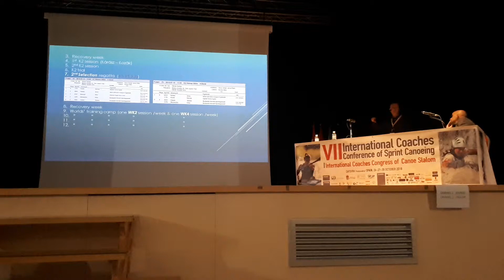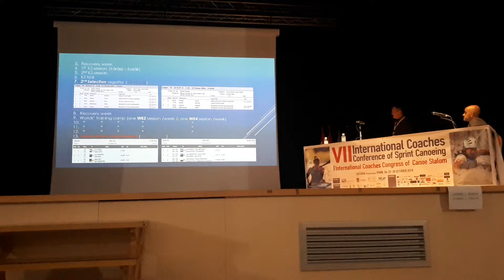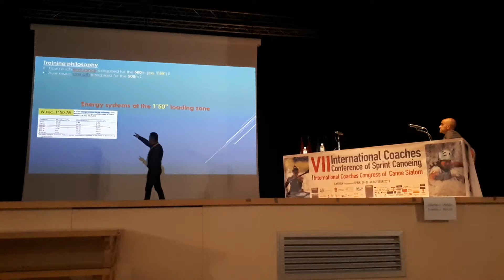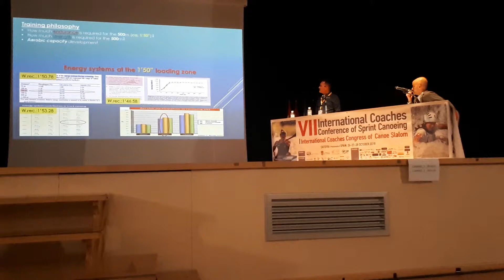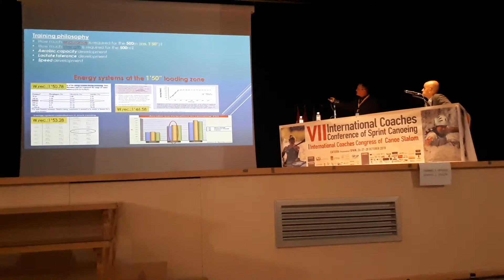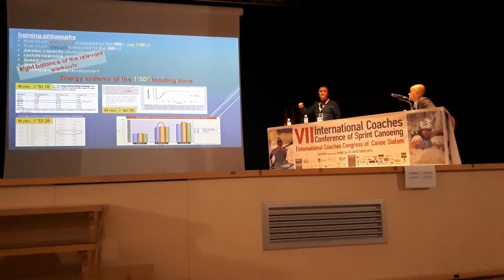Miklos Simon - VII International Congress of Canoeing Coaches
Miklos Simon - Women sports training and team boats formation

VII International Congress of Canoeing Coaches, Catoira, Spain.